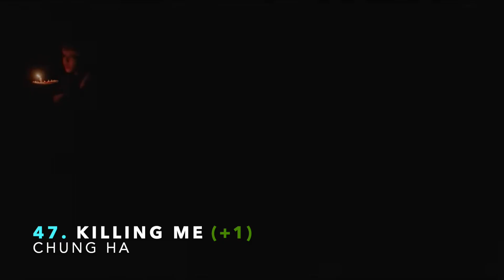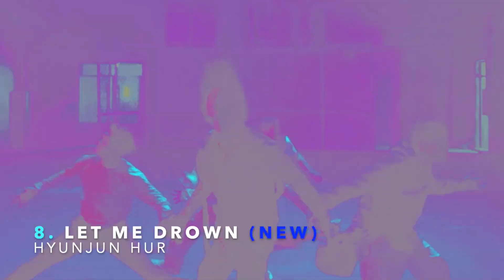[TOP 50] MY MOST LISTENED SONGS FEBRUARY 2022 🎵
Hi guys 👋🏼

This video is about my personal most listened songs on Apple Music in February 2022

🎵 2nd intro music : Red Lights - Stray Kids